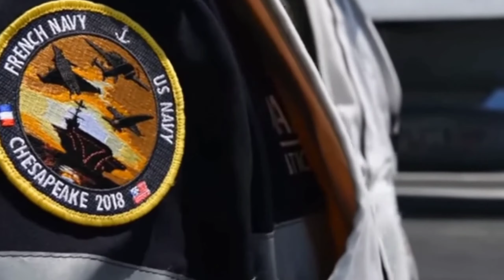INS Vishal || India's 3rd Super Carrier || Defence Therapy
INS Vishal the super aircraft carrier coming soon

some good or bad side of chief 17 thunder